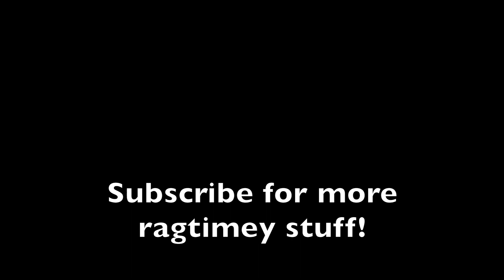Ragtime Mr. Rogers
Ethan Uslan at the piano, summoning his inner Mr Rogers with a ragtime/stride "Won't you Be My Neighbor."